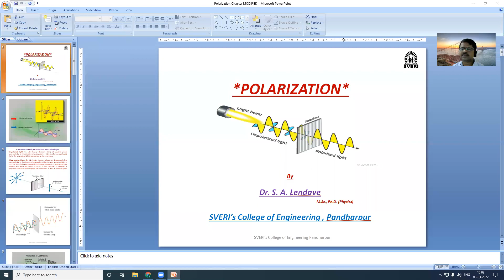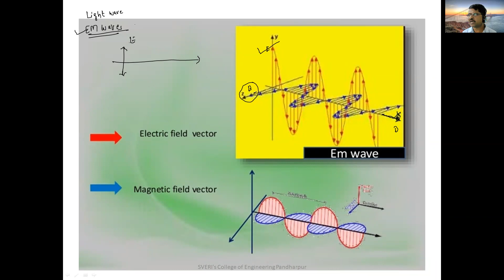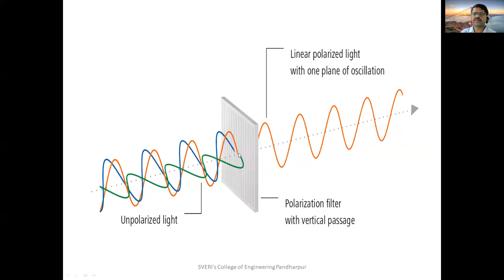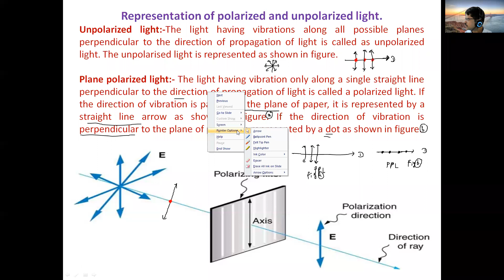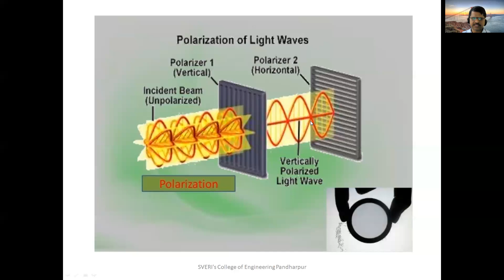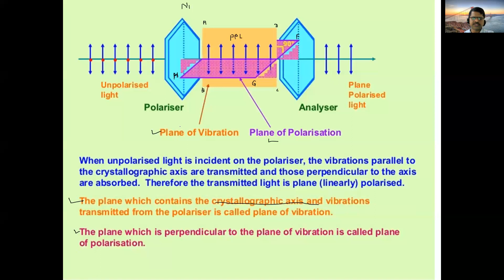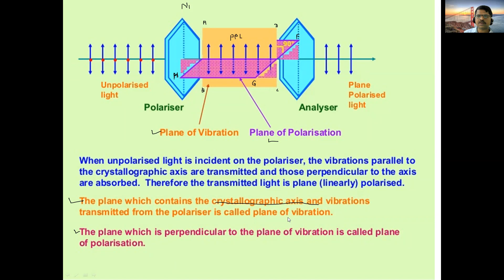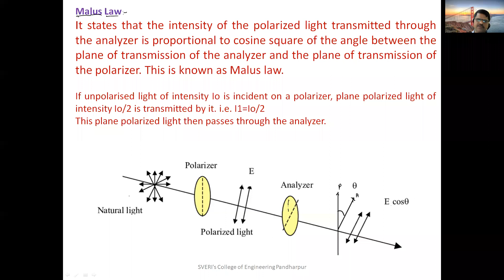EP 3 3